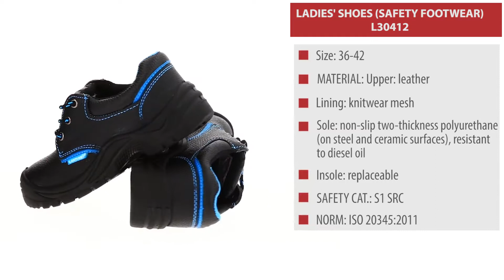LAHTI PRO: Ladies' shoes (Safety Footwear) L30412